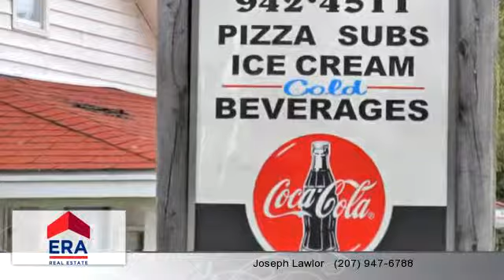Commercial for sale - 912 Hudson Road, Glenburn, ME 04401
Centrally located store site that was family operated for the past 15 years as BJ's Market.  Site is zoned commercial so many choices are available and/or utilize as a residential home.  Property also has a 2nd floor apt. which rents for $700.00.

Bedrooms: 0
Bathrooms: 0
Square Feet: 2000
Price: $115,000

For more information about this property, please contact Joseph Lawlor at or . You can also text 2139362 to 67299.

07/18/2014 01:12:22 pm

Last modified: